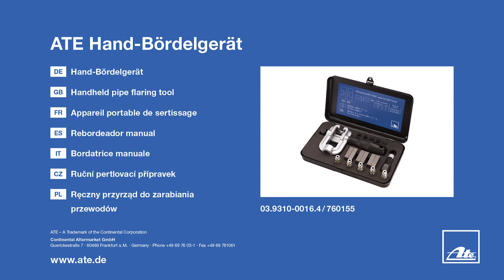Ręczny przyrząd do zarabiania przewodów hamulcowych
Numer katalogowy
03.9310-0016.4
760155